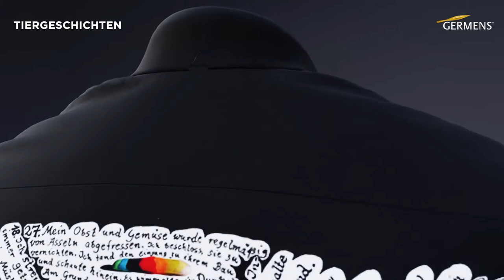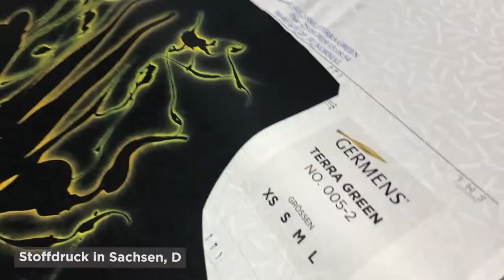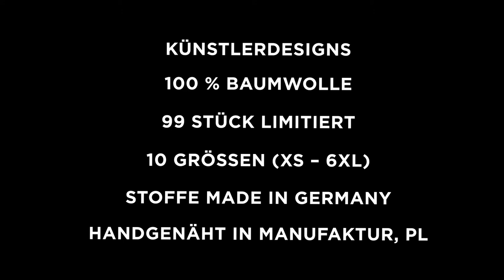GERMENS Hemd TIERGESCHICHTEN (022) /// Künstler: Paule Hammer, Leipzig /// Limitierung: 99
Das kurze Video zeigt das GERMENS® Langarmhemd TIERGESCHICHTEN. Das auf 99 Stück limitierte Künstlerhemd wurde vom Künstler Paule Hammer, Leipzig, Deutschland, gestaltet.